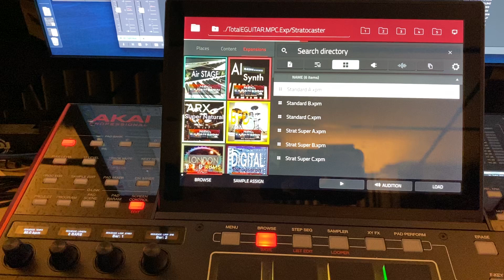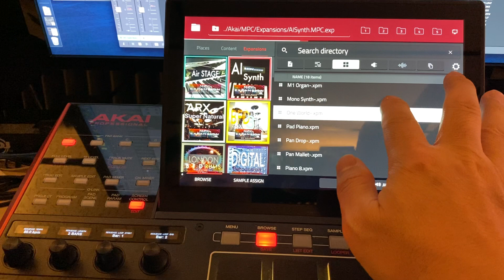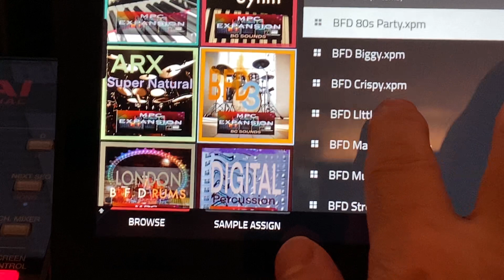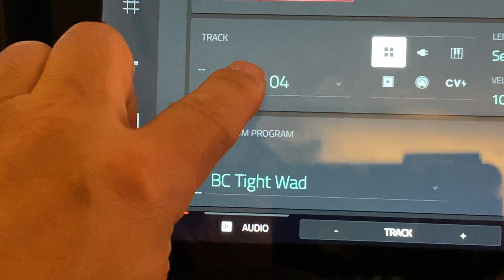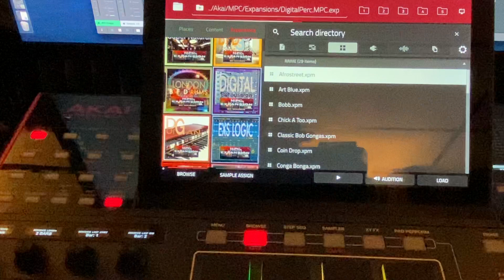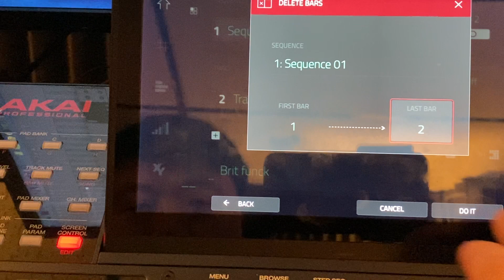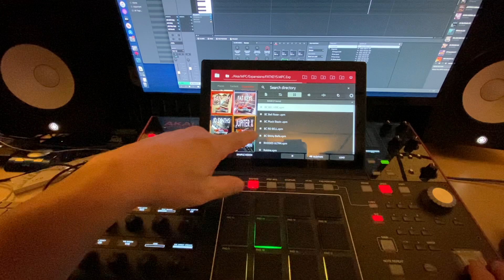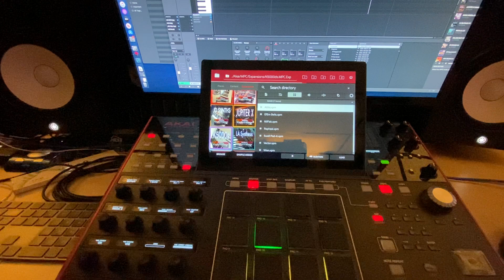MPC custom sound expansion Mini tour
Information on 41 expansion packs
Contact Ben